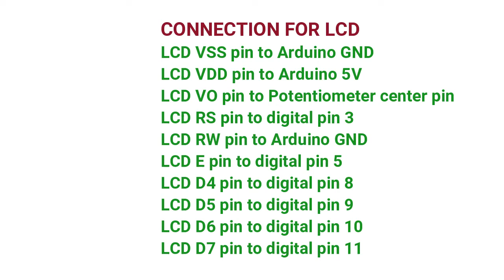ARDUINO PROJECT - TEMPERATURE SENSOR WITH LCD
Code for the project -

ACCESS TO THE CODE CAN BE OBTAINED BY CLICKING ON THE ABOVE LINK AND REQUESTING FOR ACCESS.